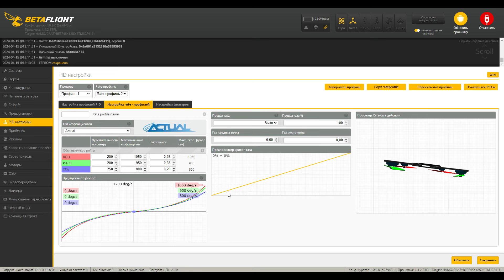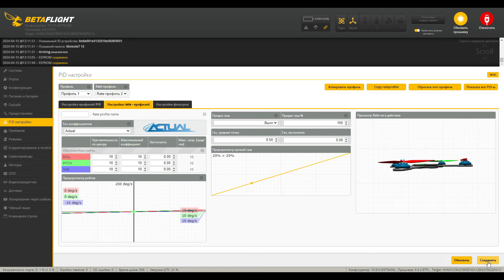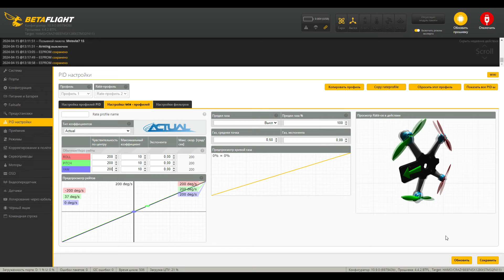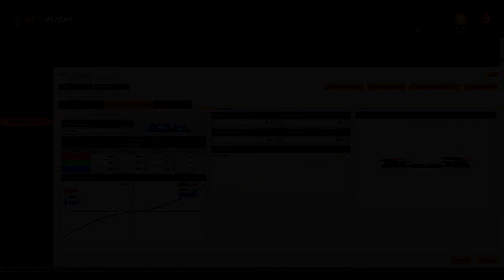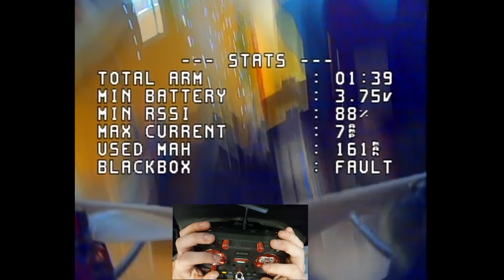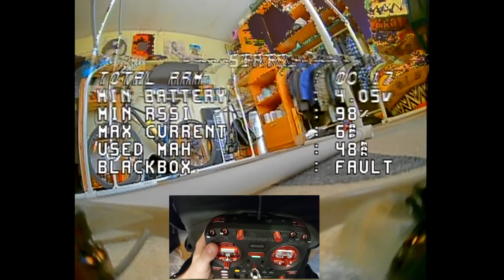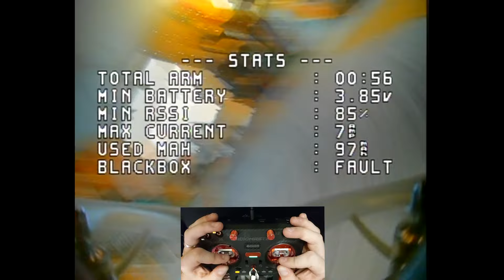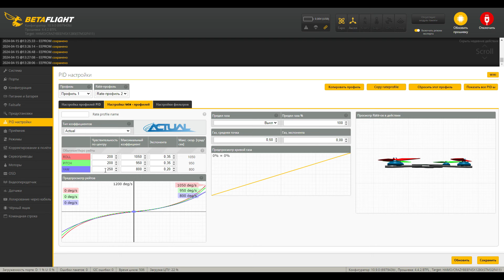НАСТРОЙКА РЕЙТОВ НА КВАДРОКОПТЕРЕ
Всем привет! В этом видео хочу поговорить о рейтах, а также попробовать разные их значения в деле. Порассуждаем о том, как же подобрать свои идеальные рейты, чтобы летать как настоящий профи!